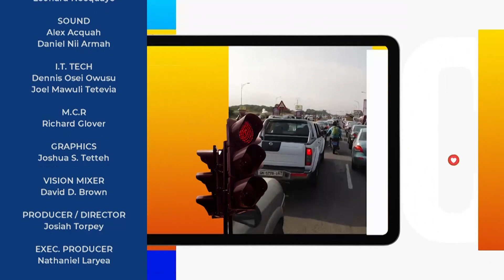Convo with Alex Abbey and Farouk Khailann | Morning Rush